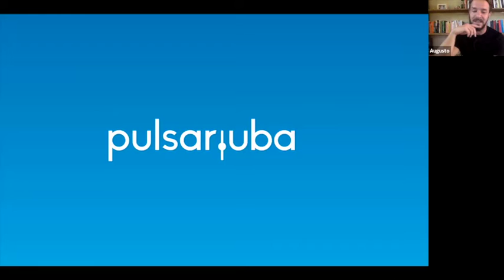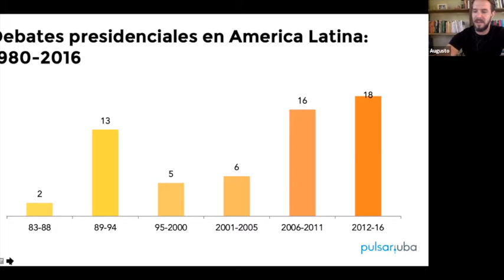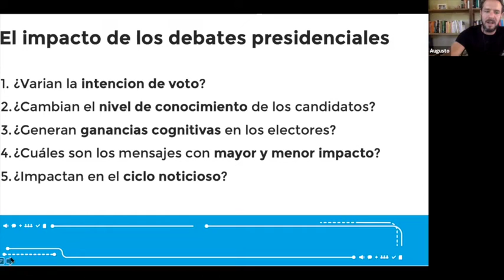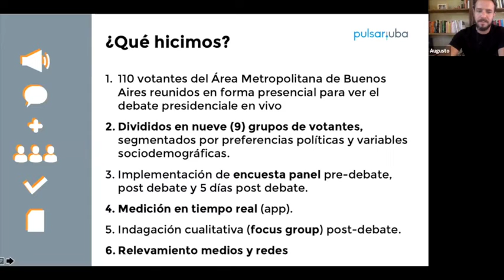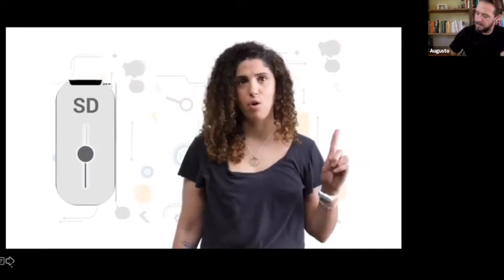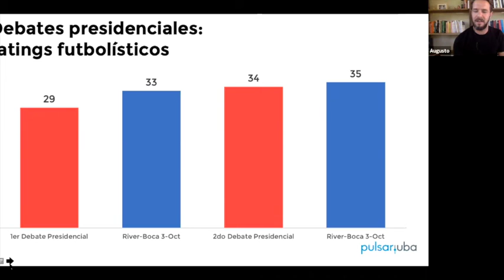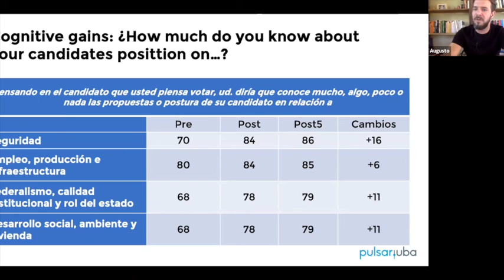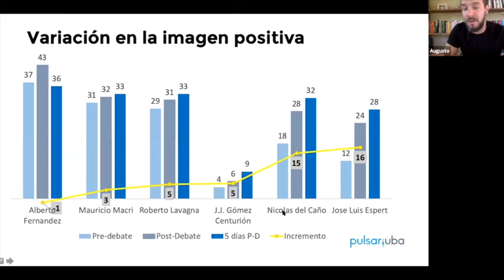Augusto Reina y Daniela Barbieri: ¿Cuál es el impacto de los debates presidenciales?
Augusto Reina (Universidad de Buenos Aires - ASACOP, Argentina) y Daniela Barbieri (UBA, Argentina) presentaron su trabajo"¿Cuál es el impacto de los debates presidenciales? Un análisis del debate presidencial de Argentina 2019." en el CongresoMESO2020